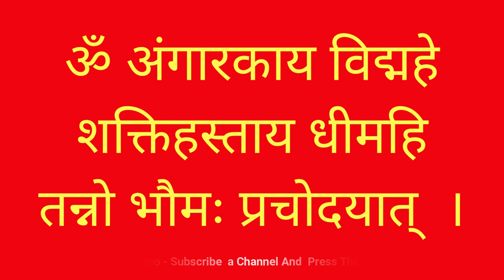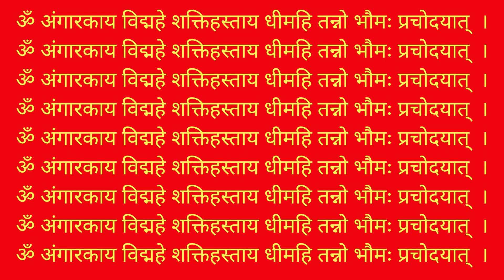श्री मंगल गायत्री मंत्र | Shree Mangal Gayatri Mantra | With Lyrics | Peaceful Mantra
श्री भौम गायत्री मंत्र
श्री मंगल ग्रह गायत्री मंत्र
ॐ अंगारकाय विद्महे शक्तिहस्ताय धीमहि तन्नो भौमः प्रचोदयात्  ।

Shree Mangal Gayatri Mantra
Om Angaarkay Vidmahe
Shaktihastaay Dheemahi
Tanno Bhaumah Prachodyaat |
About This Channel-
नमस्ते मित्रो
हरी ॐ
मेरी इस चैनल पर आप शास्त्रों में बताये सभी मंत्र
जैसे नवग्रहमंत्र - देवी और देवताओ के भिन्न भिन्न मंत्र
स्तुतिया, प्रार्थनाये,वैदिक मंत्र,प्रातः स्मरण स्तोत्र,
सभी भगवान् के मूल मंत्र १०८ बार और तंत्र शास्त्रों में
बताये हुए भी मंत्र और स्तोत्रों को बहुत ही स्पष्ट उच्चारण के साथ
सुन्दर संगीत के साथ आप सुन पाओगे.
And Don`t Forget To Susbcribe Channel